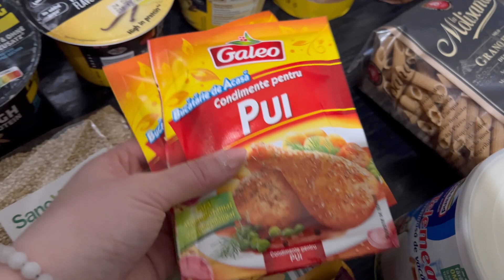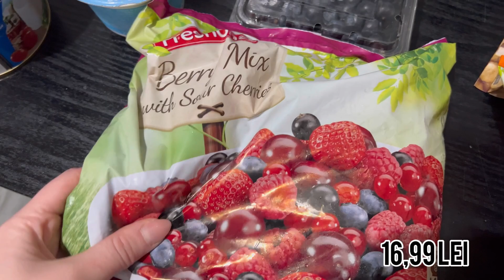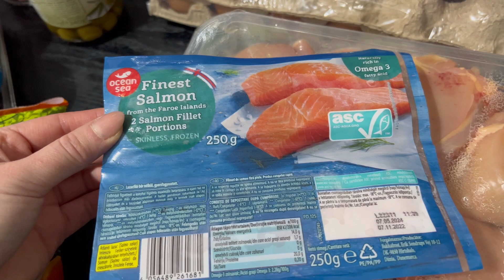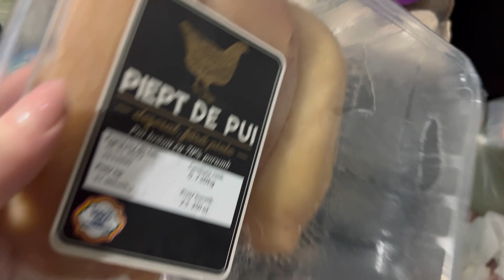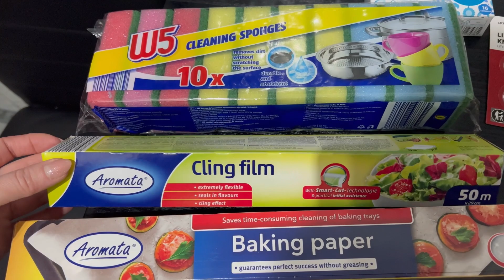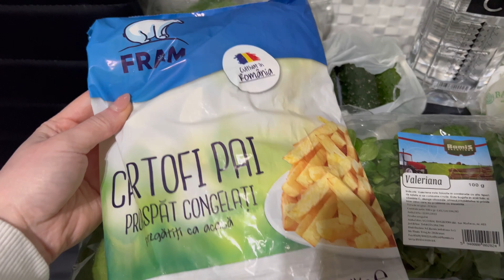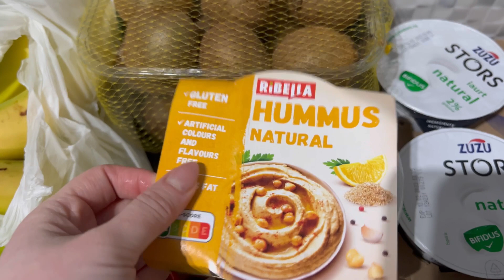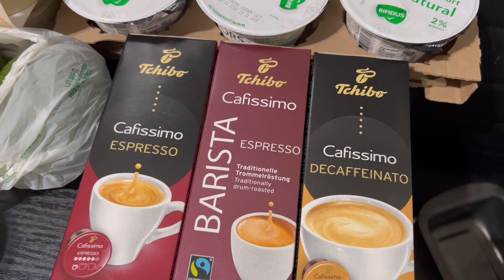Cumpărături alimentare săptămânale 🥦 Cât te costă să mănânci sănătos? 💰 Haul Kaufland | Lidl